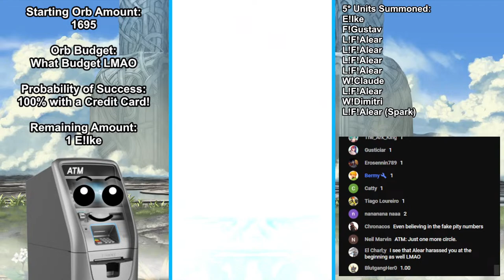1700+ P2W ORBS! ATM Summons for Emblem Ike and AHR! | Fire Emblem Heroes [FEH]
It is I, ATM! Starting off my FEHTubing debut with some summons, because of course!

0:00 - Waiting Room
5:30 - Stream Begins!